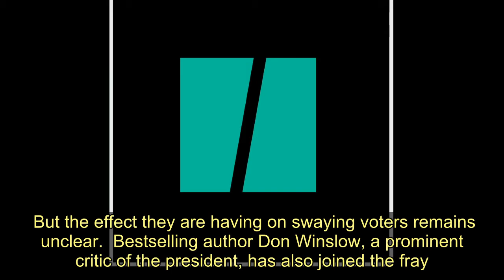Trump's Long History Of Racism Laid Bare In New Ad - Today News